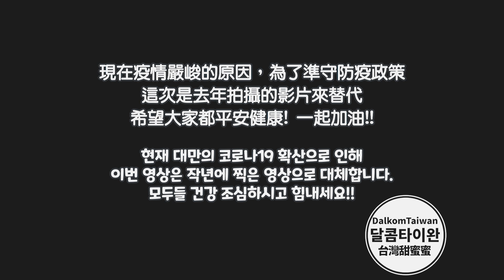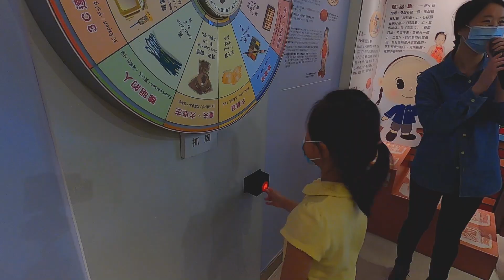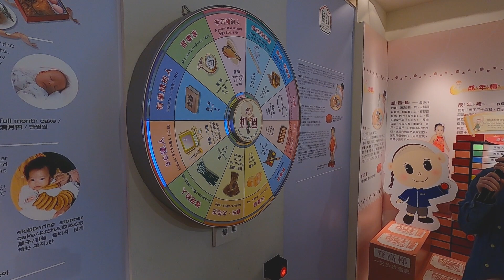[🇹🇼대만여행] 대만 펑리수 만들기 체험/곽원익/궁중전통옷체험/韓國人在台灣旅遊/🇰🇷韓國人超喜歡鳳梨酥DIY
한국어CC가 나오시는 경우, 설정에서 한국어자막을 OFF해주세요. 감사합니다.
보고싶은 대만의 전시박람회 또는 관광지(우선 타이베이 북부위주)가 있으면 알려주세요, 달콤타이완이 가서 아름다운 영상과 새로운 소식을 알려드릴께요

[Outro]
[Template] : RonePark SubtitleLab